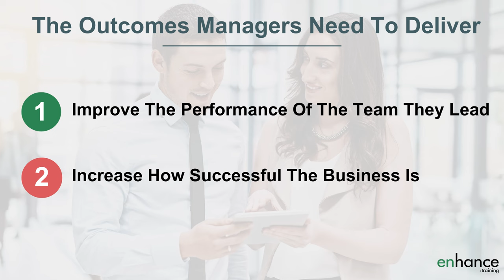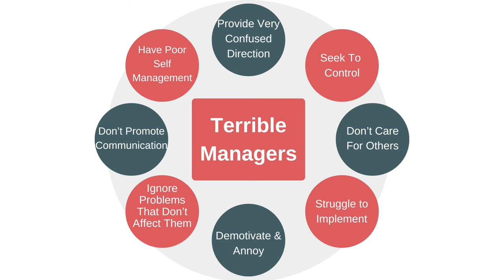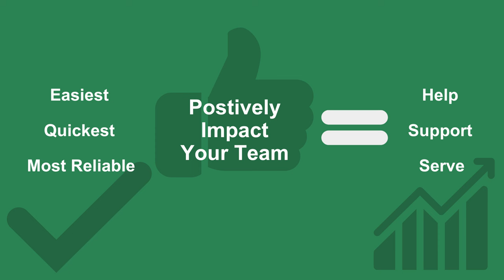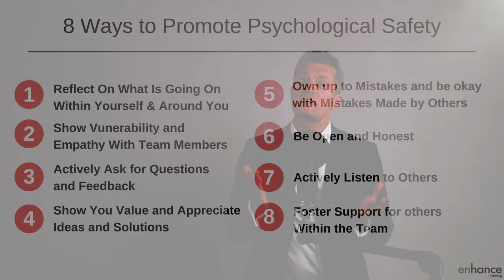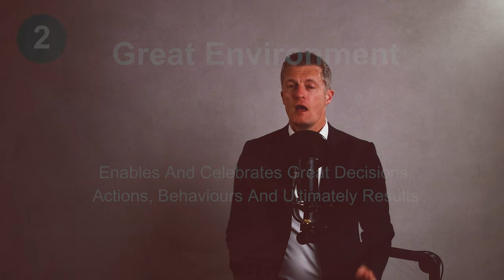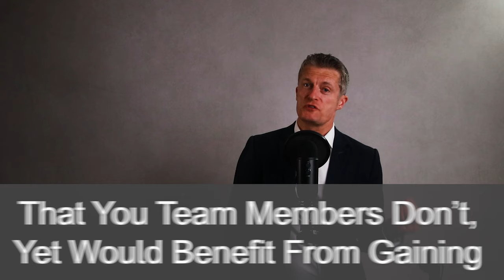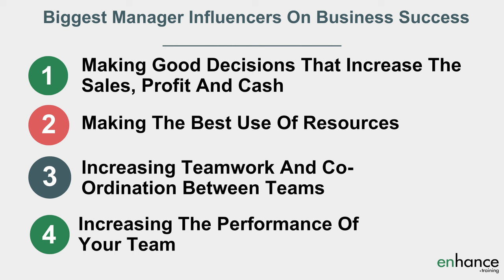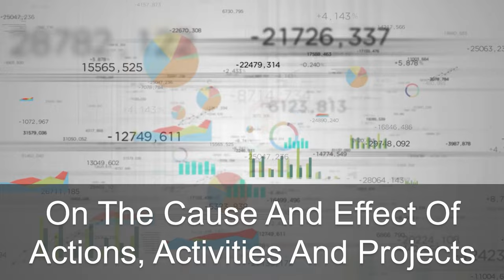Understanding The Purpose Of A Manager – What Should A Manager Do To Be Very Successful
What should a manager do? What is the purpose of a manager? There are two fundamental outcomes a manager needs to deliver for the company that pays their salary. Deliver both well and you will have a great career in management. Don’t deliver either and you won’t last long.

Learn what a manager needs to deliver, and I share some of the best ways to achieve each that I have learnt in my 20+ year management career in many top companies.

00:00 Intro
02:35 Improve the performance of the team they lead
07:06 Increase how successful the business is
09:11 In Summary

Most know that both good and bad managers make decisions, organise work, manage communications and look after teams - their approach and intentions very different.

The crucial role of a manager is to increase team performance. This is one of the fundamental reasons a manager is employed.

The easiest, quickest and most reliable way to have a very positive impact on your team members, and increase team performance,  is to help them, to support them and to serve the interests of the team.

I share 5 of the best ways for how to increase team performance that I know. Each of these crucial manager skills will increase team performance quickly and keep it high over the long term. This also covers the very core manager functions roles and skills you must focus on every single day to be successful.

The second vital part of what do managers do is to help increase the performance and success of a business in which they work. Business success is a key set of manager roles and responsibilities. If there is no business, no-one has a job.

I share 4 key tips on how to put yourself in the best position to be able to increase the success of any business regardless of your exact management role.

If you are asking yourself “As a manager what should I do?”, this video gives you a great starting blueprint for success in a management career.

If you have any questions on “Understanding The Purpose Of A Manager – What Should A Manager Do” or how to be a manager, please leave them in the comments below and I will get back to you.

Jess Coles
Enhance.training